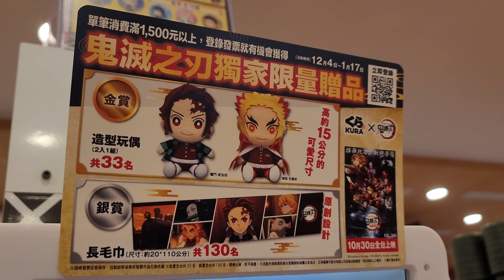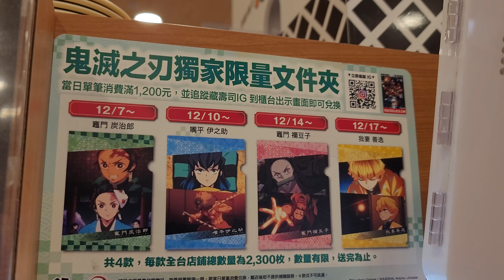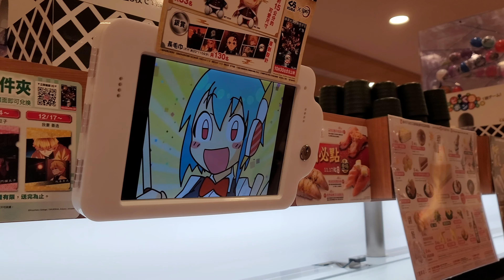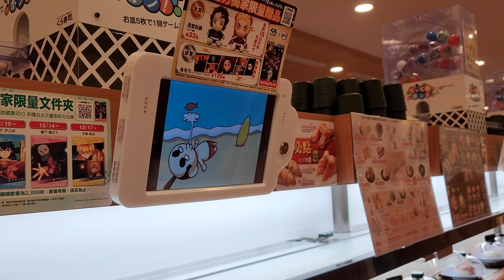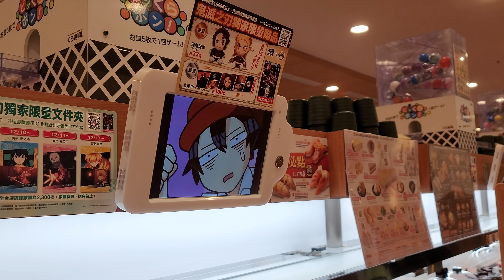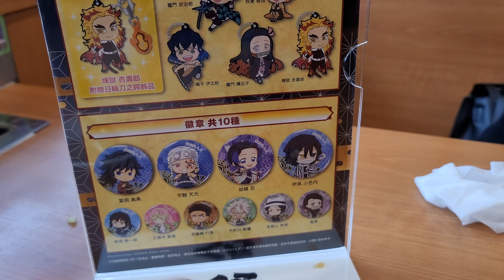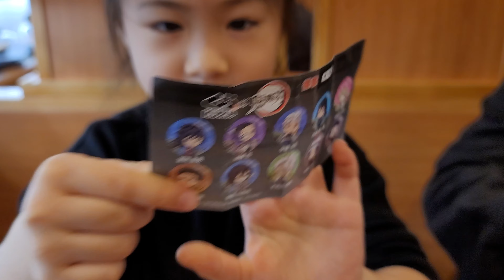[晞奇琳]2020年12月 藏壽司聯名鬼滅之刃啦~炎柱大哥我要把你帶回家!!!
藏壽司聯名鬼滅之刃扭蛋12/4登場!!!
鬼滅之刃扭蛋介紹
1. 炭治郎及鬼殺隊員們橡膠吊飾(5款)
2. 鬼殺隊、鬼王無慘及擁有奇特血鬼術的魘夢徽章(10款)
還有特賞是帥到不行的炎柱煉獄杏壽郎
消費滿1500元還可以抽金銀賞喔~
期間消費滿1200還有送資料夾的活動
大家還不快手刀衝去吃XD